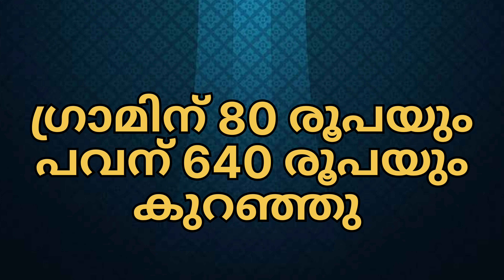സ്വർണവില ഇടിഞ്ഞു 😍 ഇന്നത്തെ സ്വർണവില | kerala gold rate today | 22/03/2023 | sornavila | Flash news